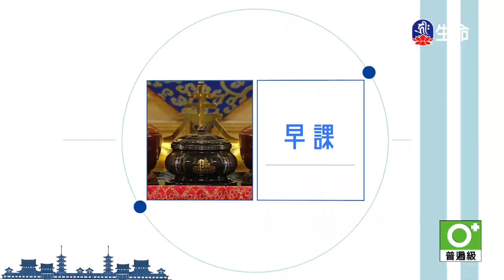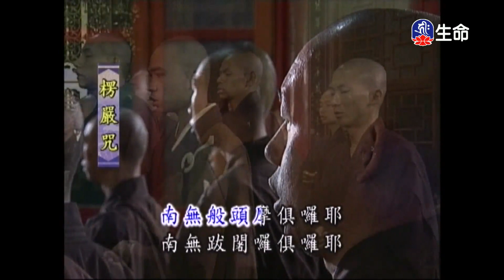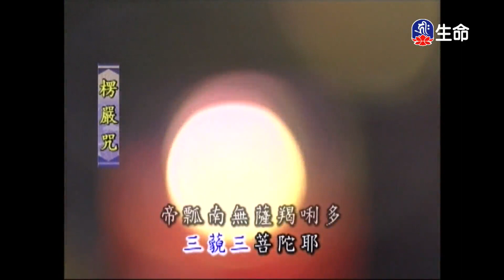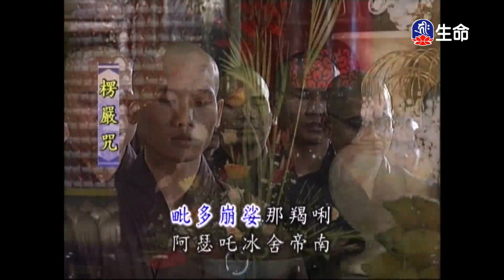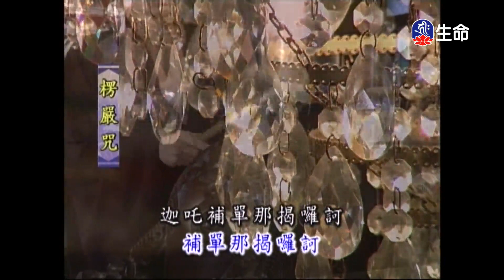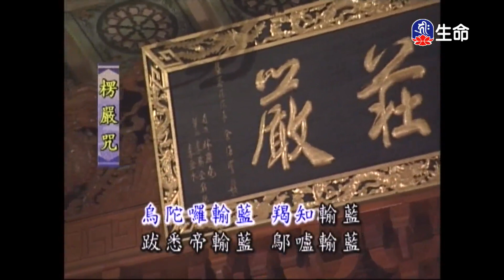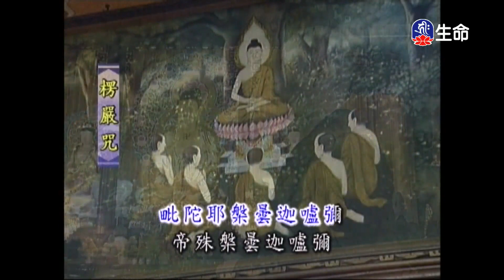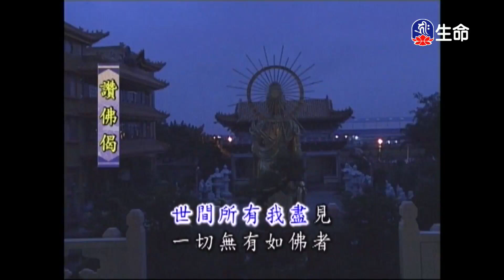靈泉禪寺早課-1_(lifetv_20230204_05:00)